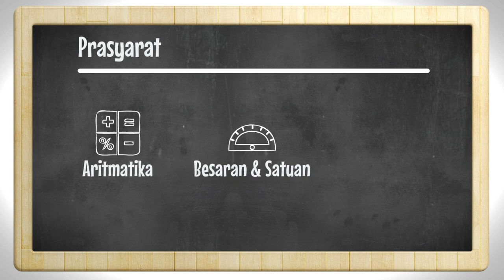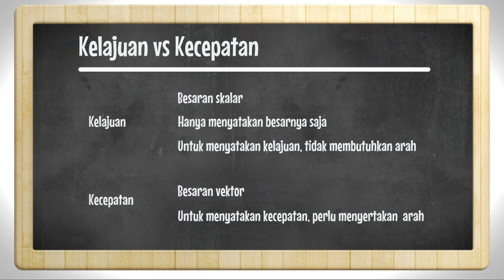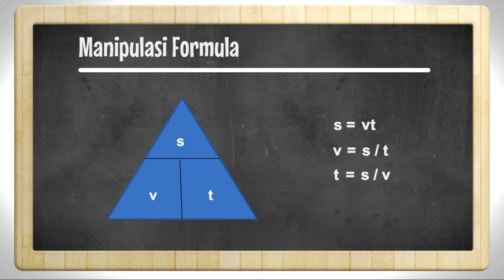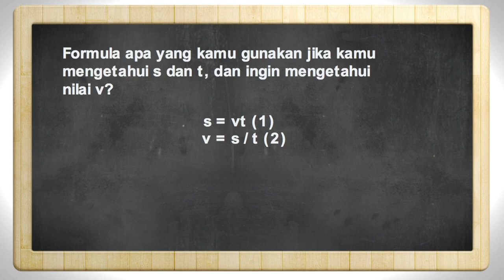Revisi UTS IF5148 Jessie Setiady - 23516064 (Materi: Gerak Lurus Beraturan)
Revisi UTS IF5148
Materi pembelajaran Ujian Nasional SMP
Mata pelajaran: Fisika
Topik: Gerak Lurus Beraturan